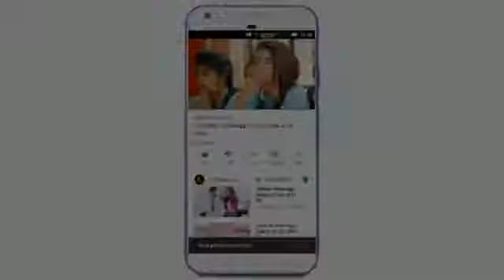💝 New WhatsApp Status Video 2019💝